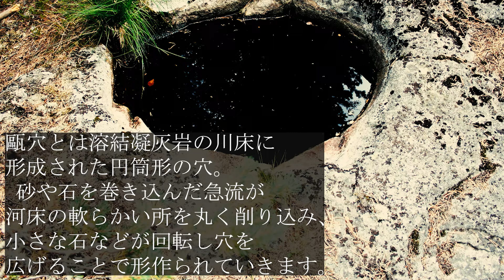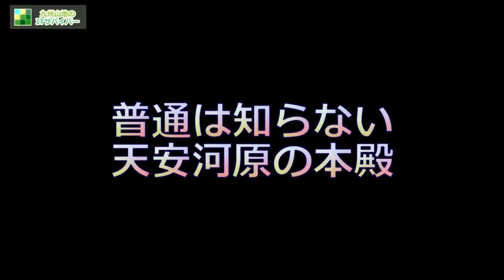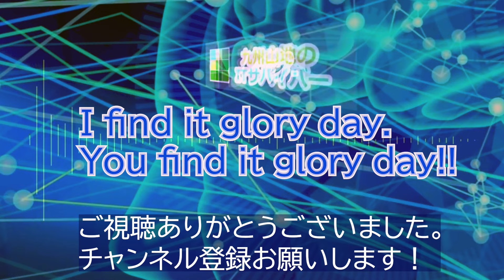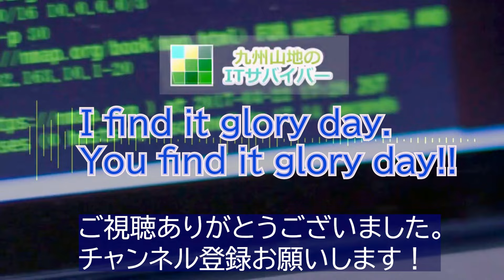願いが叶う？99％の人が知らない、本当の○○ 歴史ミステリー 高千穂の洞穴 古代遺跡の謎 江原啓之氏が絶賛 最強パワースポット 天岩戸神話 アマテラス スピリチュアル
【👍＆🔔通知ボタンも！】コメントで皆さんの考察お聞かせください。

原住民による現地情報。九州山地（大分、阿蘇、高千穂等）の古代遺跡。言い伝え。古墳、古代史研究、歴史ミステリー等。そもそも知られて無い。高齢化率日本一レベルの過疎高齢化した街、人口密度も九州一低い状況だと、これを世間に知らせる人は誰もいない！だからこそと思ってやっています。
基本的に私は動画で考察に私見は挟まないというか考察しない面があるので、自由にコメント欄で考察していただくチャンネルとします。
皆さんの考察をお聞かせ下さい。

明治天皇の○○だった方に関する秘蔵映像を公開します【甲冑 武士 幕末 明治維新 孝明天皇 西郷隆盛 黒船 サムライ 平家物語 竹田 秘境  古代...

知られてないすごい古墳の○○ 日本の謎 古代遺跡 一気見まとめドキュメンタリー  総集編 【古代史研究 秘境  前方後円墳 横穴墓 巨石遺跡 巨...

竹内睦泰むっちゃん先生 73世武内宿禰の公認切り抜きチャンネルをやってみた結果！？【総集編一気見まとめ】２つの重大発表 /舎人親王の子孫として

サンカ ○○に助けられる？50年前の学術論文に秘められた・・・（後編）山窩 縄文人 秘境 神秘的な古部族 【古代史研究 睡眠用 聞き流し 作業用...

古代遺跡 サンカの住居跡 九州山地サバイバー【古代大好きな考古学マニアの現地情報】 がライブ配信 山窩 縄文人 神秘的な古部族 三角寛

古代遺跡、古墳からライブ配信 阿蘇 前方後円墳 邪馬台国 卑弥呼　九州山地サバイバー 【古代大好きな考古学マニアの現地情報】 がライブ配信します！

古代縄文の絶景を体感？巨石遺跡 記された古代文字ペトログリフはシュメール文字か【押戸石の丘・サイレント景色動画】